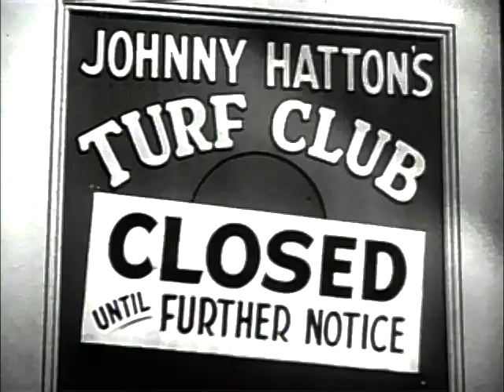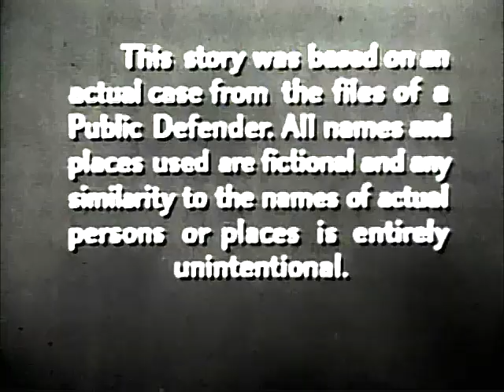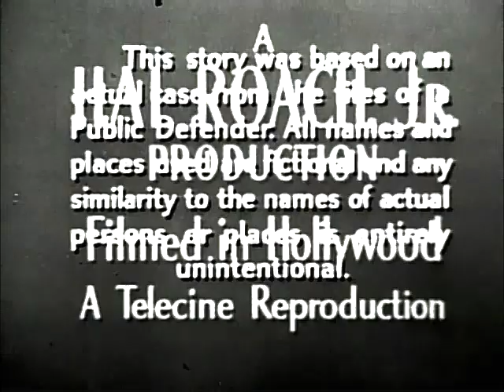Public Defender - They Never Came Back - Reed Hadley, Frankie Darro, Martha Hyer